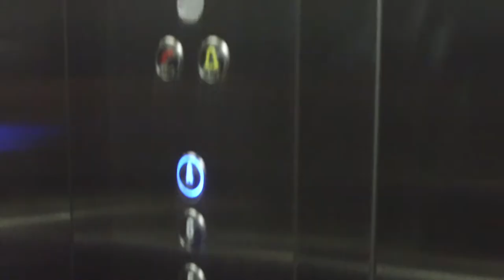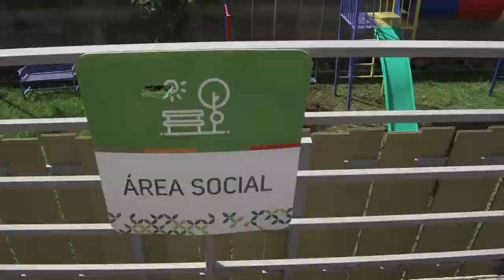DISTRITO VERDE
Producción: HORMIGA